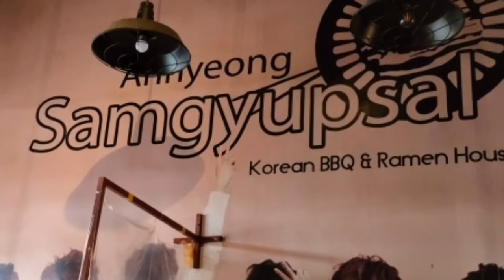Mukbang #3 Samgyupsal @Anneong Samgyupsal Naga City | Tin & Tin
Eating Samgyupsal in Anneong Samgyupsal @Naga City Camarines Sur ❤️